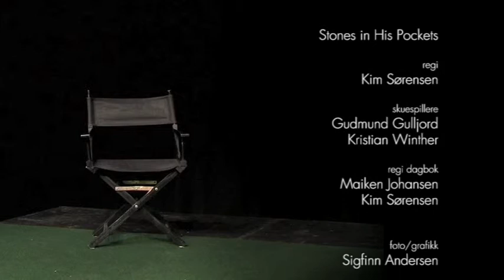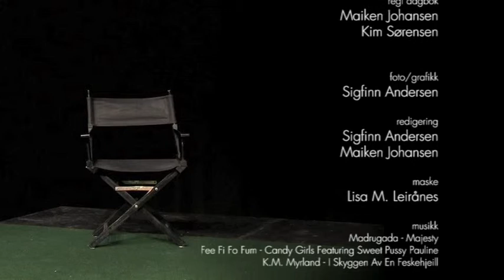Stones in his pocket 2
Dette er videodagbok nummer 2 fra Stones in His Pockets

Nordland Teater prøver noe nytt. Videodagbok. Her får du se oppkjøringen til Stones in His Pockets som spilles i Bodø 17.september. I alt planlegges det rundt fem videodagbøker.
Initiativet til å teste ut videoblogging kom fra regissøren selv, Kim Sørensen. Han ønsker med det å gi publikum et innblikk i teaterlivet og prosessen frem mot en premiere. Og selvsagt håper vi det øker interessen for å se stykket og teater. Stilen er løs og ledig og du møter regissør Kim Sørensen, skuespillerne Kristian Winther og Gudmund Gulljord med flere foran kamera.
Bodø, 17.septeber.